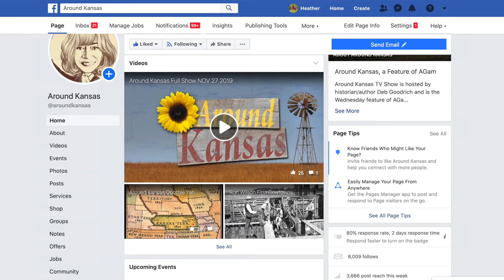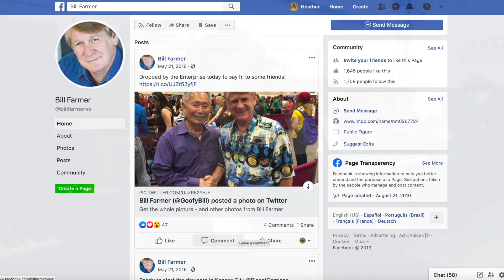Happy New Years Chat from Deb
Happy New Year. I'm Deb Goodrich. Welcome to Around Kansas on this New Year morning and I just felt like a little sparkle today. I put on these gorgeous earrings. They look like a party. Just an instant party. I know it's the morning after the big party for a lot of us, but let's just celebrate every doggone day. Man, have we got an exciting year coming up. I am the chairperson, chairman, chairwoman of the 200th anniversary of the Santa Fe Trail.
Man, we are kicking it into gear this year. A lot of plans going on. If you would like to be involved, please let me know. Just drop me a line, drop me an email. Message me here at Around Kansas. Just let me know if you would like to be involved, if you would like to support all the great things we've got going on, if your community would like to be involved. Kansas has more miles of the Santa Fe Trail than any other state, so we need to make a first great showing.
Speaking of awesome things in Kansas, we've been talking about books. This is Birds, Bones, and Beetles by Chuck Warner. The improbable career and remarkable legacy of Kansas naturalist Charles D. Bunker. Phenomenal book. If you got a little money for Christmas and looking for something to spend it on or last-minute gift for the people you haven't run into yet, that's a great one. Fresh from Roger Ringer, our friend with an introduction by Becky Tanner, Eccentric Kansas.
Golly, we have some eccentrics. This is the coolest book and there are a lot of little stories in here. Some of them I knew, some of them I did not. One that really caught my attention the other day when I was flipping through, William Farmer from Pratt, Kansas, the voice of Goofy in several movies. He was also the voice of Yosemite Sam, Sylvester, and Foghorn Leghorn in the movie Space Jam. I keep telling you people, our biggest export is talent.
Roger's got some phenomenal stories. That is a book from Arcadia press, History Press. I highly encourage you to pick that one up. Speaking of talent, I'm coming to you this morning from the Fort Wallace Museum from our Oregon collection. Our friend and neighbor, Dick Rhea, contributed these dozens and I mean dozens of organs to the museum. He had his own museum in Sharon Springs for a number of years and then donated this collection to the museum.
They are all in working order. When we have people more talented than myself, we play those. I invite you to come out and see those sometime. Well, a lot of talk about New Year's resolutions. I know, of course, number one is everybody talks about losing weight, eating healthier, getting more exercise, the diets all start today. So many things going on to try to better yourself and be a better person for the New Year. I'll tell you, folks. After years of not being able to keep any of the resolutions, this is what my resolution is.
I am going to resolve to be kinder to myself. Kinder does not equate to indulgence but just to be kinder. I think about the ways that we talked to ourselves so many times. We're so much harder on ourselves than we would be to anybody that we know, our friends or relatives. Most of us are much more critical of ourselves. Let's all resolve to be kinder this year, but start with yourself. Let's be kind to ourselves. Have a wonderful show. Stay with us.